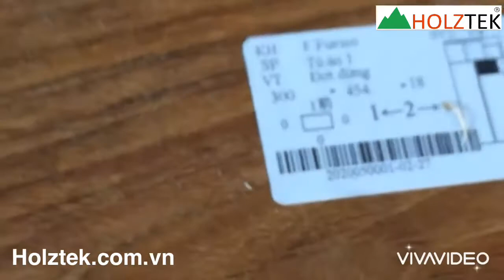[ Hokztek ] máy khoan ngang ốc cam cnc 2 đầu